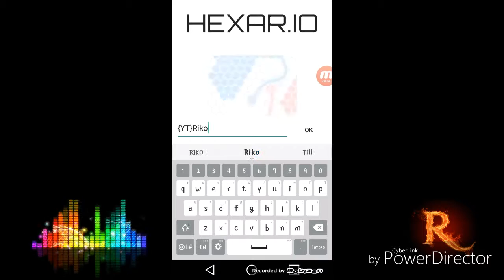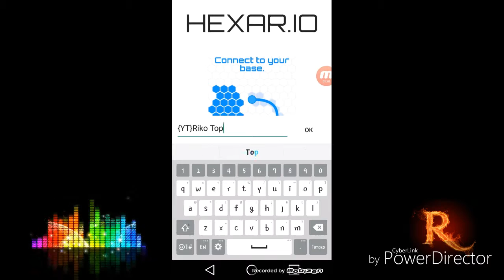HEXAR.IO Советую поиграть👍